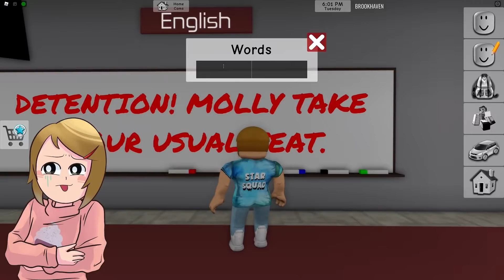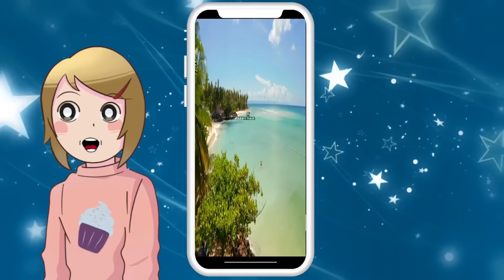Roblox | Two Hour Movie | The Baby Angel Turns Bad!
There have been plenty of angels and demons that the Star Squad has come across in the world of Roblox. In this roblox brookhaven 🏡rp there are over TWO hours of our favorite moments when the good angels have decided to go bad. You wont believe all the crazy moments we found.